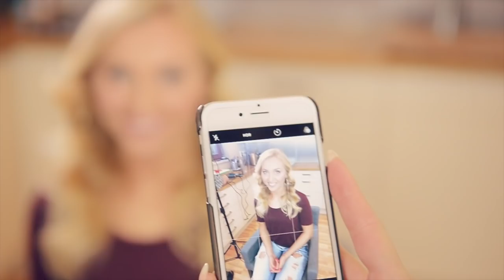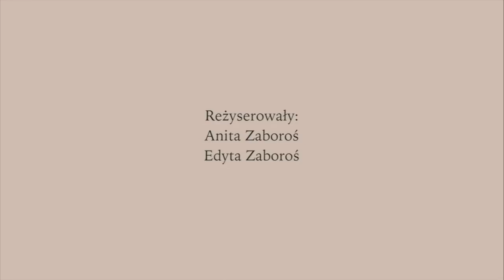Metamorfoza Aliny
Cześć! Po krótkiej przerwie wracamy z podwójną energią 😀 do dzisiejszej metamorfozy zaprosiłyśmy Alinę, która na co dzień jest sportsmenką i chciałaby nieco odmienić swój codzienny wizerunek. Koniecznie oglądajcie, komentujcie i dajcie suba! 😀